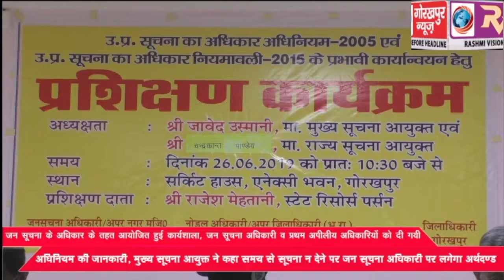जन सूचना के अधिकार के तहत आयोजित हुई कार्यशाला, जन सूचना अधिकारी व प्रथम अपीलीय अधिकारियों को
एनेक्सी भवन सभागार में जन सूचना के अधिकार के तहत आयोजित हुई कार्यशाला, जन सूचना अधिकारी व प्रथम अपीलीय अधिकारियों को दी गयी अधिनियम की जानकारी, मुख्य सूचना आयुक्त ने कहा समय से सूचना न देने पर जन सूचना अधिकारी पर लगेगा अर्थदण्ड ।